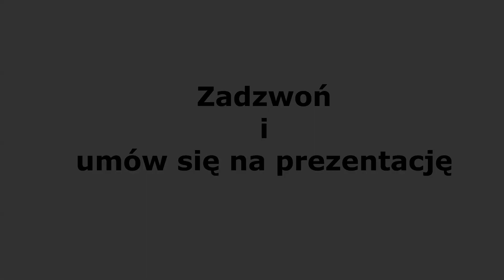HOUSE TOUR #12 | Działka na sprzedaż Górne k. Milejowa. | Marek Kloc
Marek Kloc